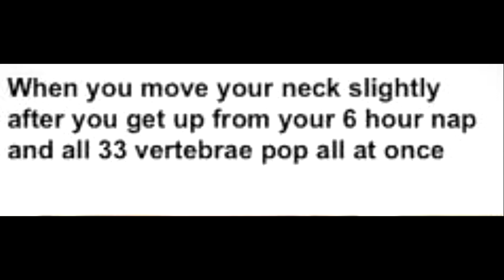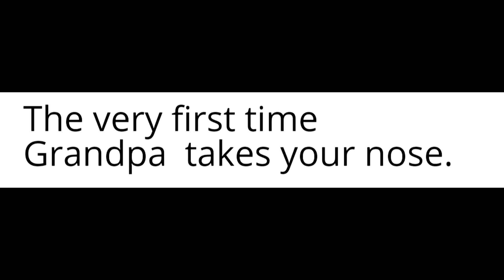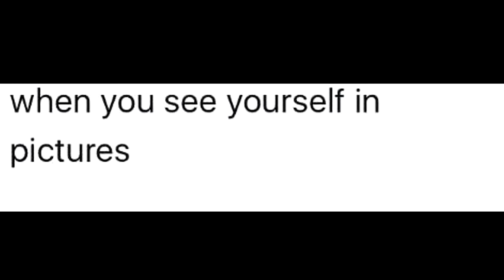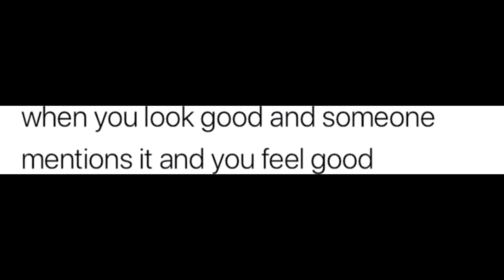Clean Memes to Watch During your Zoom Class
2. to verify.

💬Leave a comment in the comment section and you might be featured in my next video!

🛠 Settings
Recording: iPhone